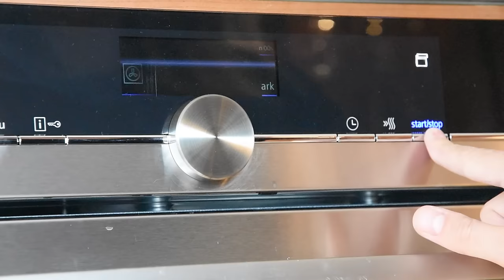EMIGRATE NORWAY: We are fishing in the Atlantic Ocean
Welcome to this video. Today we're taking you on a normal day of fishing. The weather is perfect. That's why we don't miss the chance to just go out.

Möchtet Ihr auch Norwegisch lernen und Euch auf euren Aufenthalt in Norwegen vorbereiten?

Dann empfehle ich Euch einen Online Tutor bei Preply. Dort könnt Ihr per Videochat  1 zu 1 von überall auf der Welt lernen. Mir hat das sehr geholfen mich aufs Auswandern vorzubereiten!

Außerdem habe ich mit Sprachenlernen24 gelernt. Lernt Norwegisch wesentlich schneller als mit herkömmlichen Lernmethoden – und das bei nur ca. 17 Minuten Lernzeit am Tag